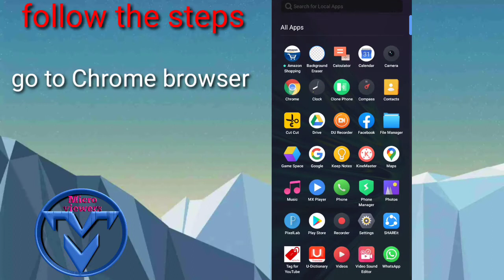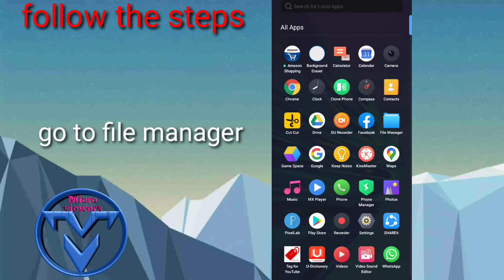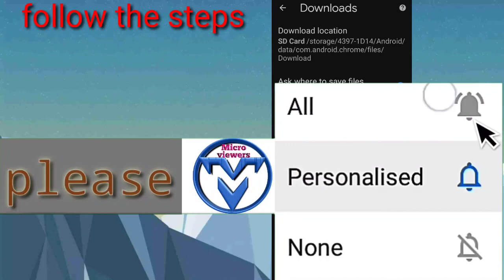chrome browser se video sd card me kaise download kare. Chrome se memory card me kaise download kare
Hello viewers, welcome to our tech YouTube channel micro viewers.

About this video:-in this video I will show you.how to change google chrome download location on android like samsung phone, vivo phone, redmi phone, mi phone, Xiaomi phone etc

Queries solved:-
1. google se sd card me kaise download kare
2. how to change download location in Chrome android
3. chrome download settings sd card
4. change storage location
5. how to change internal storage to external